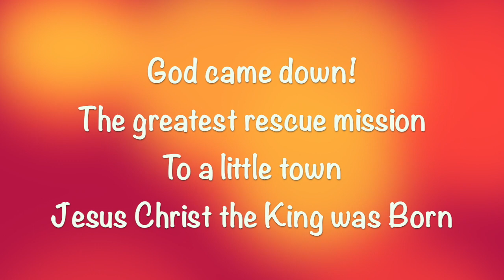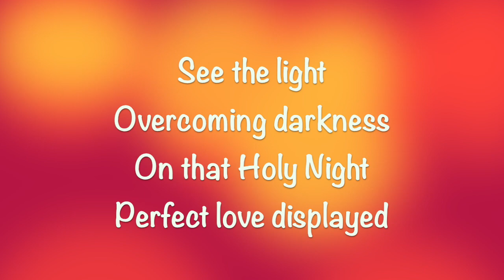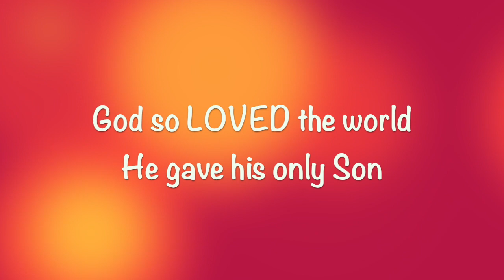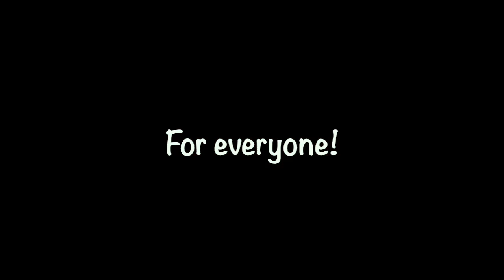God's Big Love (Light of the World) - Kids Christmas Song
A Christmas Carol for Kids. This Christmas Kids song is about the real meaning of Christmas.The greatest rescue mission and the greatest gift of all. Words and Music by Dan Warlow